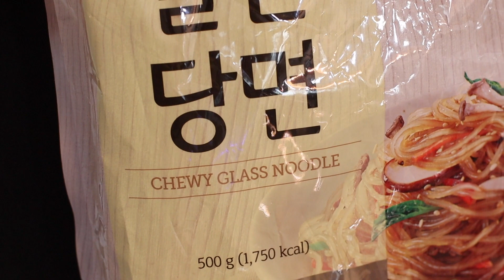Aprende a hacer Japchae con una mamá Coreana | Cocina Coreana | Receta Coreana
Japchae es un plato coreano que se come durante un cumple años, boda o festejo. Hecho de camote y fideos de crystal, con espinacas, cebolla, hongo, y zanahorias es el plato representante de los platos de fideos en corea. Japche no es un plato que solo a los coreanos le encanta, igual como bulgogi, bibimbab y galbi, a los extranjeros también les encanta.

Japchae (4 personas)
Fideos crystal 250g
Espinacha 150g
Carne de Cerdo (cortado largo) 120g
Cebolla 1/2
Zanahoria 1/2
Cebolla china 1
Cualquier tipo de hongo 50g
Sazon:
Sillao 2T
Aceite de sesame 1T+1T
Azucar 1T+1t
Ajo picado 1T+1t+1t
Sal/pimienta/aceite/semillas de sesame

Instructiones
① Pon los fideos de crystal a remojar por una hora. Si los fideos son muy largos, corten lo en mitad.
② Primero pon la carne de cerdo en un plato hondo grande y héchale al cerdo sillao (1T), aceite de sesame (1T), ajo picado (1t), azucar (1t) y un poco de sal. Después mezcla lo bien.
③ En una sarten pon la carne de cerdo y freírlo en fuego alto.
④ Pon la espinacha en agua hervida por 20 segundos y después remojen la espinaca en agua fría y drena la espinacha.
⑤ Le metemos un poco de sal, ajo picado (1/2t), aceite de sesame (1t) y semillas de sesame en la espinacha.
⑥ Siguiente corta la cebolla, zanahoria y el hongo largito y finito. Corta la cebolla china diagonal.
⑦ Ahora en una sarten pon lo que preparamos en paso y después de freír todo, pon lo en un plato diferente.
⑧ Cuando se fríe la cebolla y la cebolla china, se agrega ajo picado (1/2t), sal y pimienta. Después separa lo un plato.
⑨ La zanahoria se fríe ligeramente con sal y azúcar (1t).
⑩ El hongo se fríe ligeramente sin aceite.
⑪ Los fideos que dejamos remojando en agua lo cocinamos por 5-7 minutos con un poco de aceite.
⑫ Ahoria metemos todo lo que preparamos y lo mezclamos juntos para completar el delicioso japchae!
⑬ Agrega ajo picado (1T), azucar (1t), sillao (1T), aceite de sesame (1T), un poco de pimienta y semillas de sesame.
⑭ Agrega un poco de ramen seasoning. Si le quieres dar un color mas bonito le puedes echar caramelo y lo mezclas.

Tip:
So lo quieres hacer lo mas simplemente mezclamos todos juntos a la misma vez.